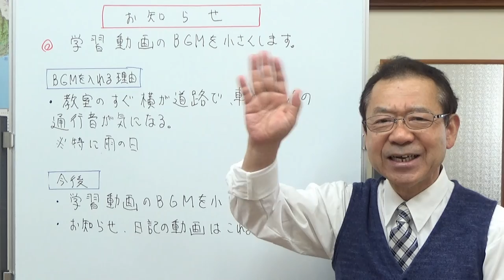学習動画のBGMを小さくします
勉強が頭に入りやすくなるよう、学習動画のBGMを小さくします。